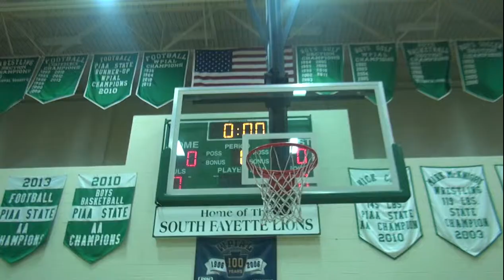Eat a Cookie (Snickers)